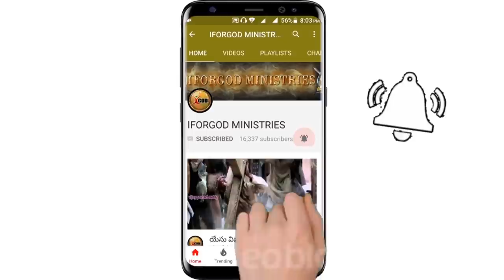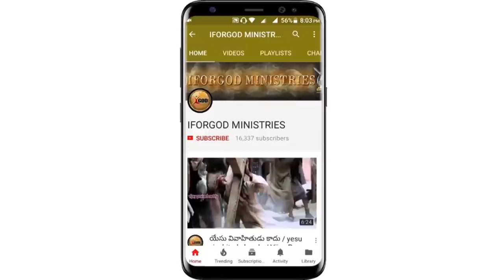I FOR GOD LIVE